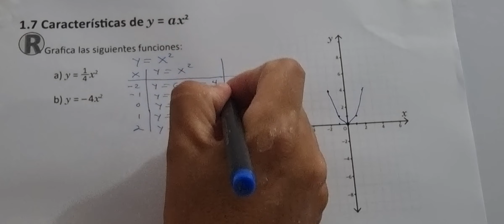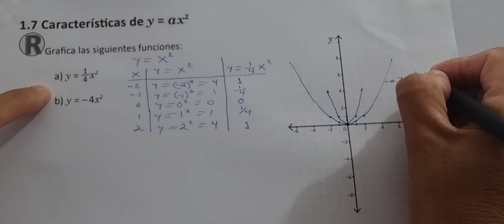1.7 Características de y = ax^2 (Cuaderno de ejercicio Recuerda)